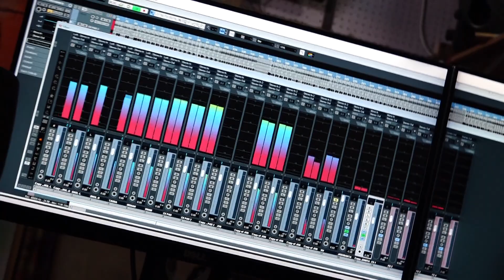KENTA LAGLA II SANTANU SAHU II SAMBALPURI SONG 2020 II STUDIO VERSION II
SONG-KENTA LAGLA
SINGER-SANTANU SAHU
LYRICS-SARAT BUDEK
ARRANGE-JOHN
PRODUCER-PURNA CHANDRA NEGI (PNM MUSIC PRODUCTION) BHAWANIPATNA
RECORD-R. R. STUDIO, BARGARH
RECORDIST-BISIKESAN DEEP